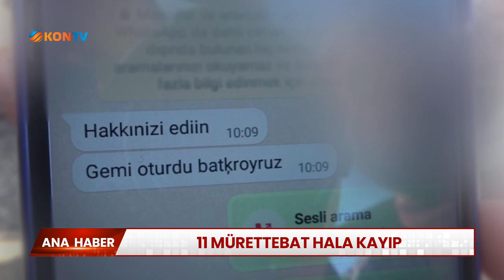Kuru yük gemisi battı